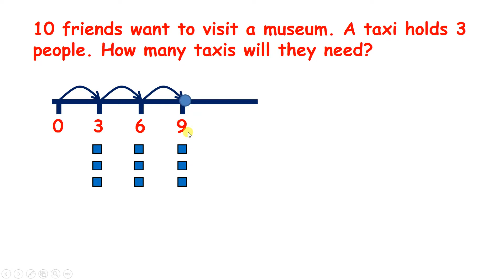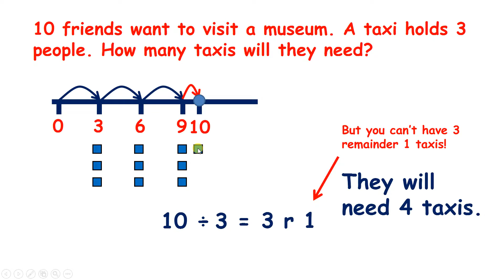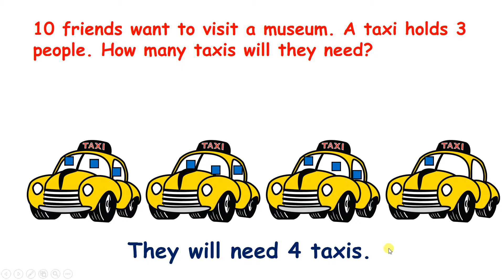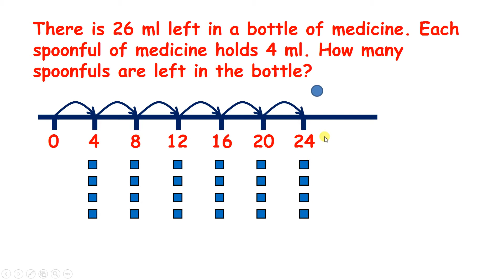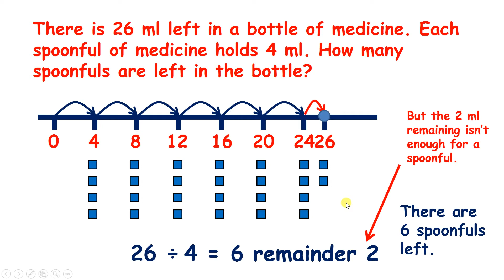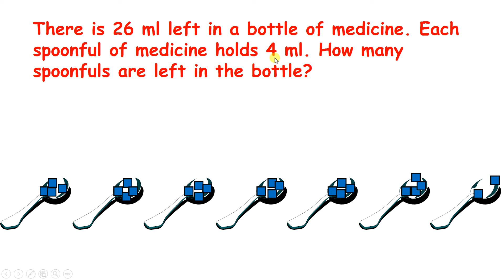Round remainders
Visit KeyStage2Maths.com for more.